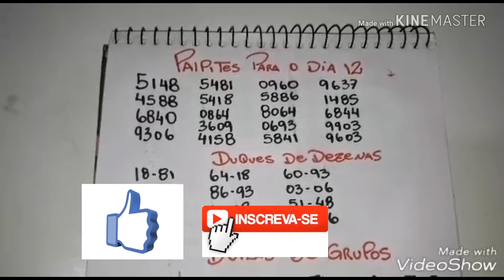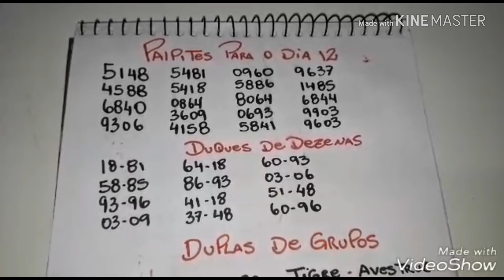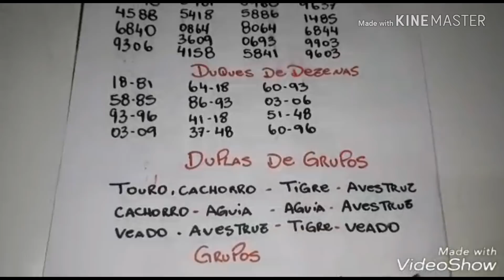PALPITES DO JOGO DO BICHO DE HOJE DIA 12/09/2018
mais um vídeo do canal galego_13 trazendo palpites do jogo do bicho de hoje dia 12/09/2018, palpites são baseados na técnica do x,cruzada, truque 44 e tirando os palpites dos resultados.se inscreva no canal e ative o soninho pra sempre estar por dentro de todas as novidades e o bicho do dia.palpites pra hoje

 para entrar no grupo de Whatsapp e só clicar no link abaixo